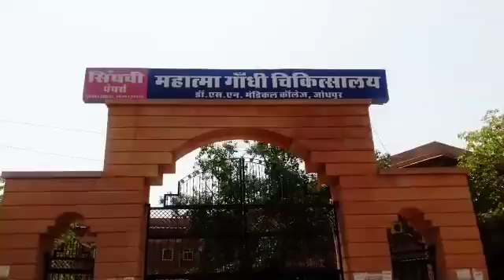लेब टेक्नीशियम ने किया प्रदर्शन